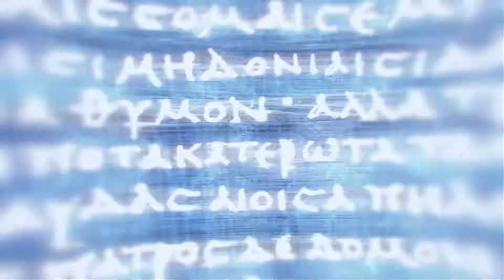Die Töchter der Artemis | Assassin’s Creed Odyssey | #32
Wäre schön wenn ihr ein Like, Kommentar und ein Abo da lassen würdet